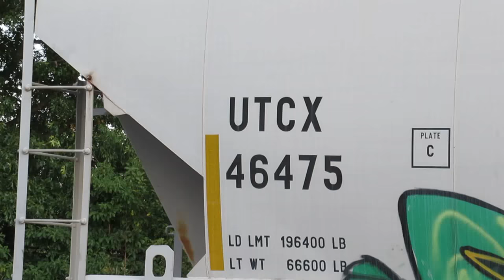UTCX 46475 center flow covered hopper has alien plant graffiti with music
Pavilion, Michigan
Canadian National Railway
Grand Trunk Western railroad tracks

Union Tank Car Company built freight car

UTCX 46475 center flow 4-bay covered hopper

graffiti of alien plants